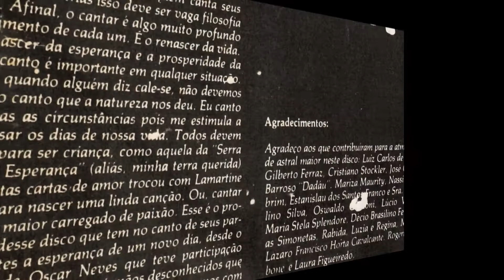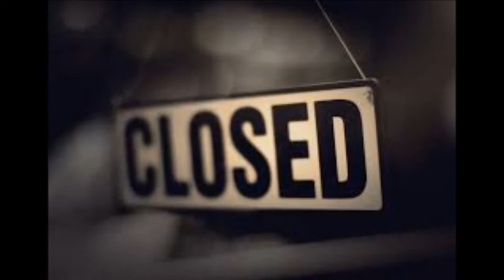Wilson Simonal — Quem Há de Dizer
"Quem Há de Dizer", samba-canção de Lupicínio Rodrigues e Alcides Gonçalves, recebeu uma de suas melhores interpretações por Wilson Simonal, em gravação que integra o LP "Se Todo Mundo Cantasse Seria Tão Fácil Viver", lançado em 1979.

Wilson Simonal teria completado 80 anos em 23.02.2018.